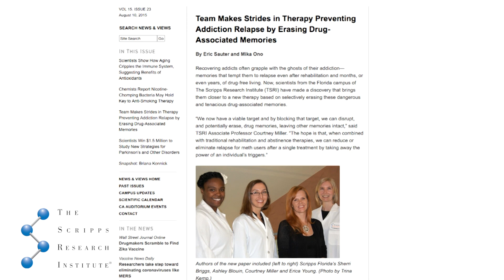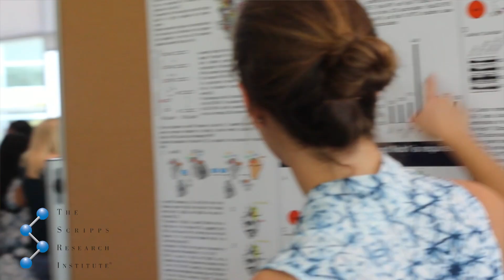Ph.D. Pathways: Sherri Briggs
Sherri Briggs is a neuroscientist and postdoctoral researcher in the lab of Courtney Miller at The Scripps Research Institute (TSRI). Sherri is passionate about career training and professional development, and serves as both vendor show chair and vice president of the Society of Research Fellows  (the postdoctoral association on TSRI's Florida campus).